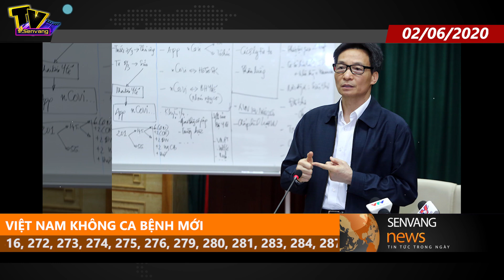Việt Nam sắp vào giai đoạn không còn bệnh nhân COVID-19 👏👏👏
Tin Tức Mới Nhất: Hôm qua 1-6, có 14 bệnh nhân COVID-19 được công bố khỏi bệnh, Việt Nam không ca bệnh mới, chỉ còn 18 bệnh nhân dương tính, bệnh nhân phi công người Anh phổi cải thiện thêm và chức năng thận đã hồi phục.